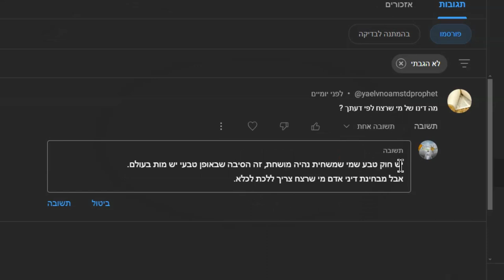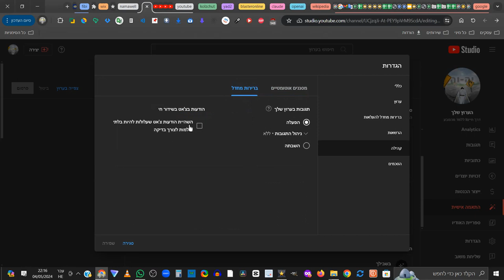דרך חייםI למה אני חוזר בי מההאשמה שהאשמתי את הקו האתאיסטי? ומה הוא דין רוצח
איך גיליתי שהקו האתיאיסטי לא מוחקים תגובות?

[התחלתי דרך פירותנות נוזלית 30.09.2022]